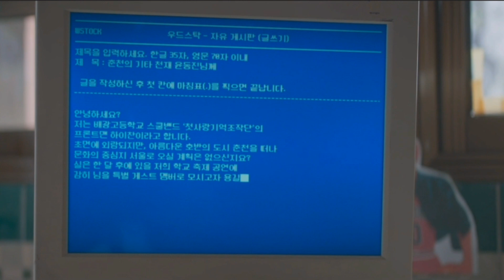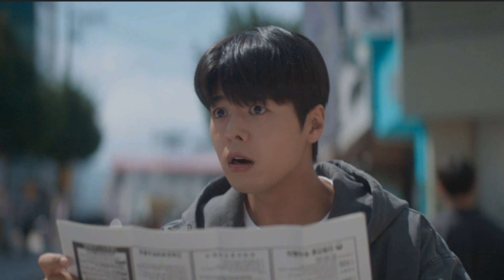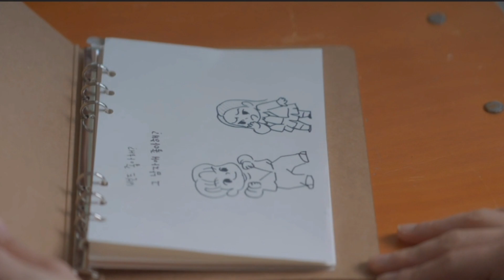Twinkling Watermelon Ep 3 explained in Hindi ❤️‍🔥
Edited by awhfinnie

Related searches -

twinkling watermelon kdrama explained in hindi
twinkling watermelon
twinkling watermelon kdrama in hindi
twinkling watermelon kdrama
twinkle twinkle kdrama ep 3 explained in hindi
twinkling watermelon kdrama ep 3 explained
twinkling watermelon latest kdrama
twinkling watermelon latest korean dramas
latest kdramas in hindi
trending kdramas in hindi
kdramas in hindi
korean dramas in hindi
trending Netflix series in Hindi
trending Netflix series
loving korean Dramas in hindi
loving kdramas